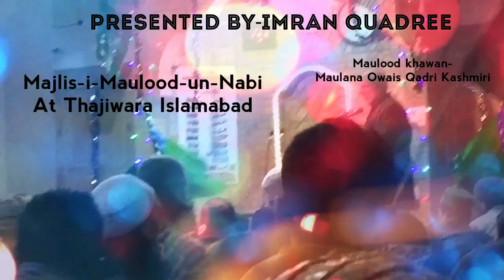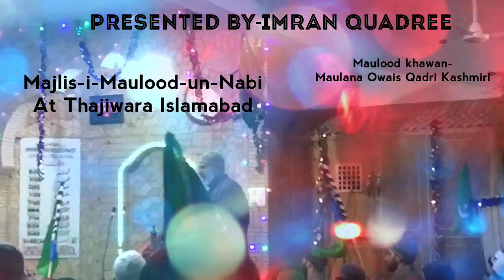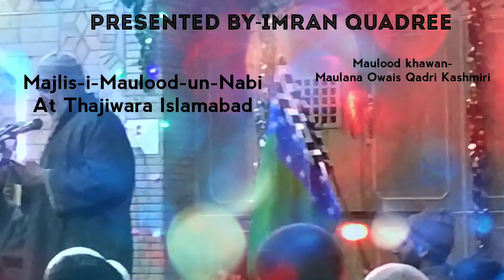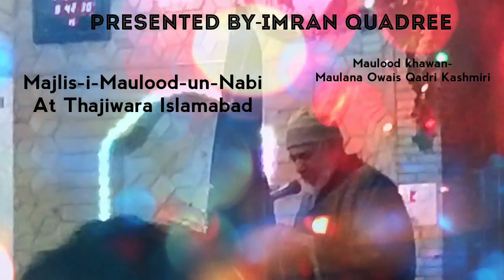Darood-e-Shareef/Kashmiri (Islamic Gallery part 6)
This beautiful Darood e Shareef  has been reorded at Jamia Masjid Sharief THAJIWARA ISLAMABAD in Majlis i Maulood un Nabi held on November 30-2018 from Nimaz i Magrib onwards under the shadow of Hazrat Maulana Mohammad  Owais Qadri Kashmiri DB.
Comment and
presented by Imran Quadir Bhat